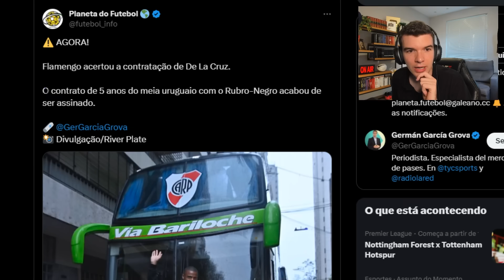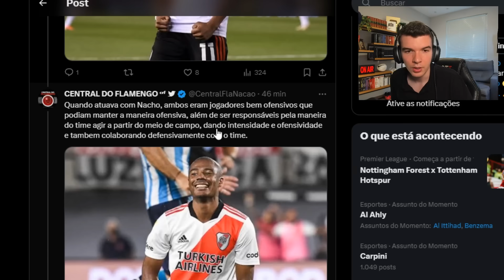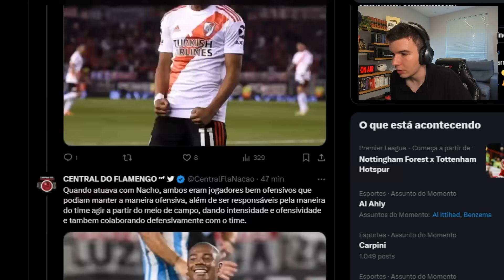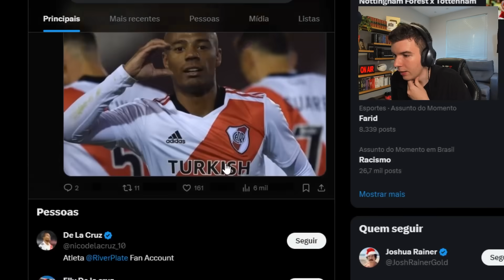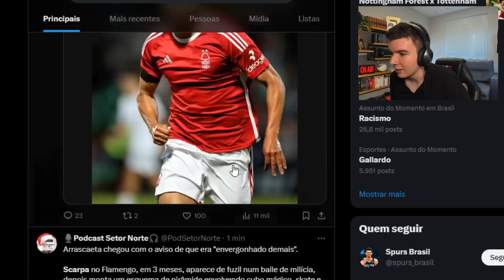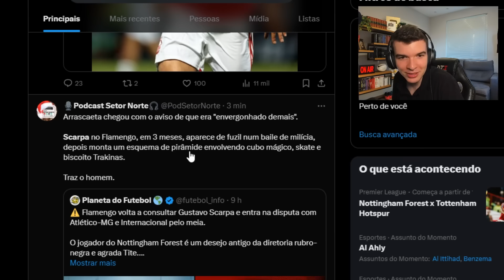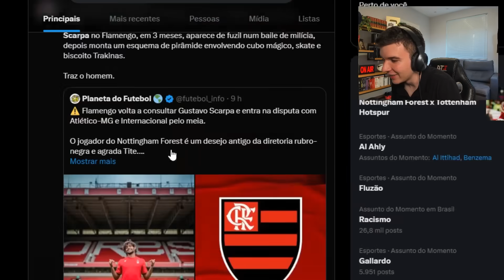MÍDIA FICA BOLADA COM JANELA BIZARRA DO FLAMENGO!! FLA FECHA COM DE LA CRUZ E QUER SCARPA!!